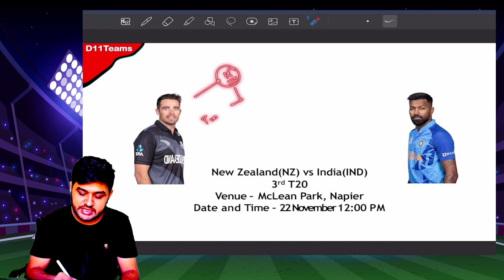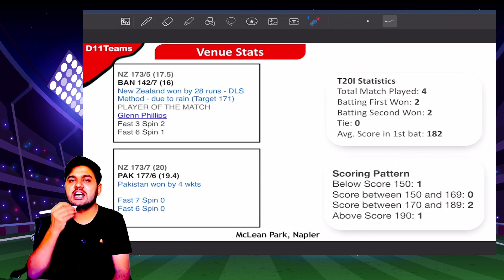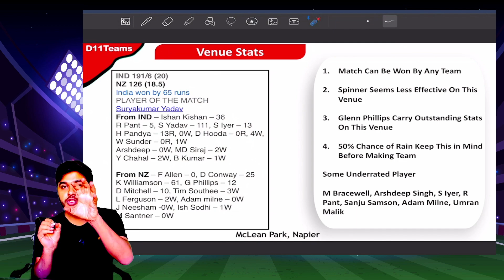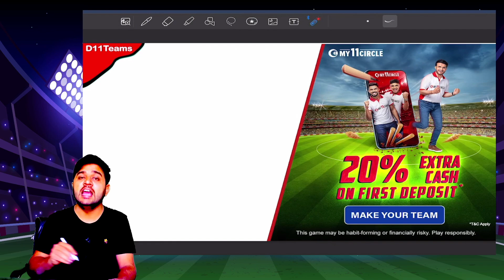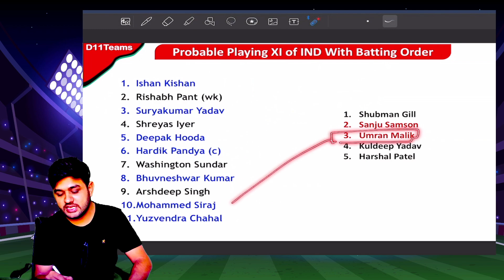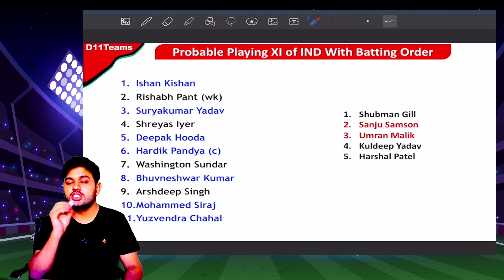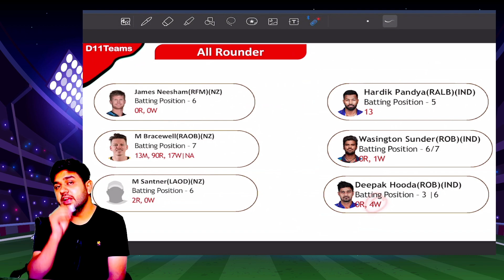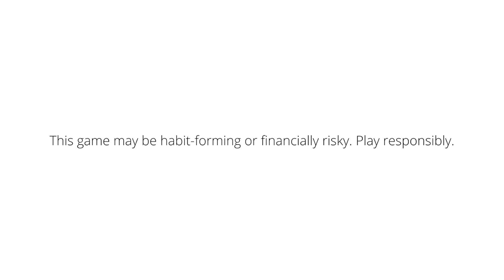NZ vs IND 3rd T20 Dream11 | India vs New Zealand Pitch Report & Playing XI | NZ vs IND Fantasy Picks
New Zealand vs India 3rd T20 Cricket Match Prediction  Prediction | NZ vs IND Pitch Report & Playing XI for 3rd T20 Match | NZ vs IND  3rd T20 Match | NZ vs IND  Team Prediction | NZ vs IND Today  Team. New Zealand vs India 3rd T20 Cricket Match Pitch Report & Playing XI for Fantasy Team. NZ v IND Fantasy Cricket Team.
My11Circle App Link :
Use my exclusive coupon: YT2022 to get additional 20% extra cash on first deposit

New Zealand vs India Details :
Match - New Zealand vs India  - 3rd T20
Venue - McLean Park, Napier
Date & Time - 22 November  - 12:00 PM IST
This Video Includes :
nz vs ind t20  prediction
ind vs nz
 team
ind vs nz  prediction
ind vs nz  team
india vs nz 3rd t20  prediction
nz vs ind  team prediction
nz vs ind 3rd t20  team
new zealand vs india  team
nz vs ind  prediction
nz vs ind  team today
ind vs nz
nz vs ind  today

nz vs ind  team
nz vs ind 3rd t20 match dream 11 team prediction